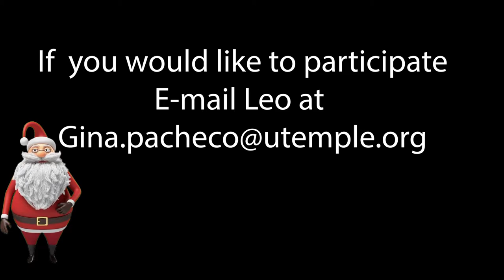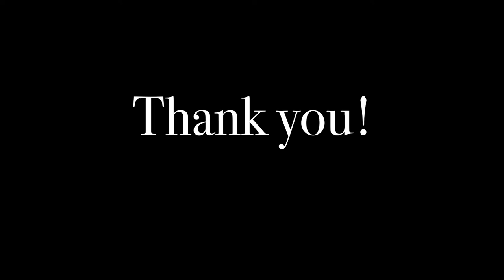We Are Going to Have a Christmas Pageant!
A video to invite people to participate in the 2021 Christmas Pageant.